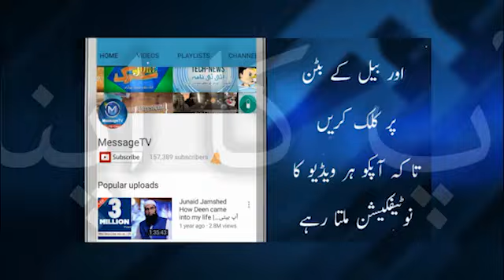Maulana Makki Al Hijazi | Question & Answer | 16 April 2018 | مولانا شیخ مکی الحجازی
Maulana Makki Al Hijazi | Question & Answer | 13 April 2018 | مولانا شیخ مکی الحجازی